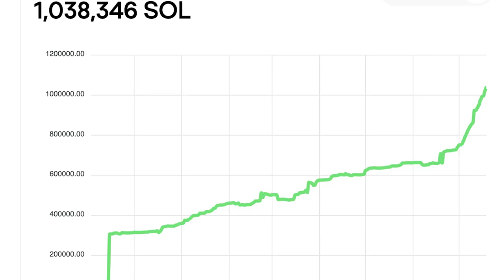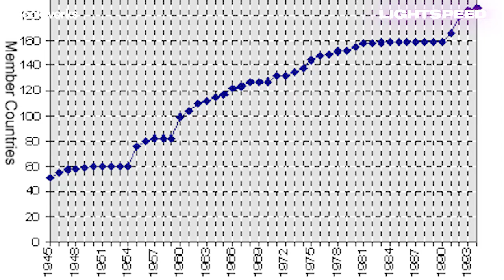Balaji Srinivasan: Crypto Networks, Sovereignty and Decentralization with Akshay BD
In today's episode, we're joined by Balaji Srinivasan and Akshay BD to discuss crypto networks, sovereignty and the practicality of decentralization.  If you only tune in to one episode of Lightspeed, this is it. We discuss if crypto is a bet on tech or financial collapse, blockchain infrastructure ideologies, Balaji's Network State, how to build effective communities, the future of open source, combatting tribalism and more!

Timestamps:
00:00 Introduction
03:01 Is Crypto a Bet on Tech or Financial Collapse?
08:04 Appchains vs Monolithic vs Modular Ideology
13:07 Why Akshay Joined the Solana Community
14:49 Jito Promo
15:54 Permissionless Promo
16:54 The Network State
31:21 Market Depth and the Overton Window
37:25 How to Build Effective Communities
43:43 Three Ways to Align People
50:11 How to Combat Tribalism
01:03:54 Crypto has PMF, Regulation is Holding it Back
01:14:57 Will Centralized Companies Embrace Open Source?
01:17:28 Advice for Startup Founders

Jito is the easiest way to earn MEV rewards on Solana with liquid staking. Stake your SOL with Jito to start earning high yield powered by MEV and access instant liquidity through Jito’s liquid staking token JitoSOL so that you can use your staked assets across Solana DeFi. Use this link to get started today

Resources

Nothing said on Lightspeed is a recommendation to buy or sell securities or tokens. Mert, Garrett and our guests may hold positions in the companies, funds, or projects discussed.